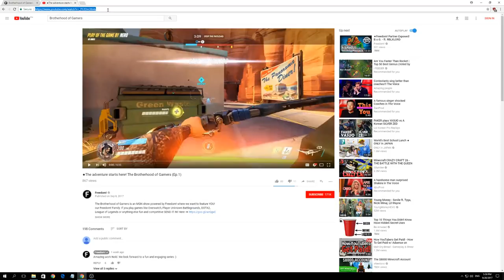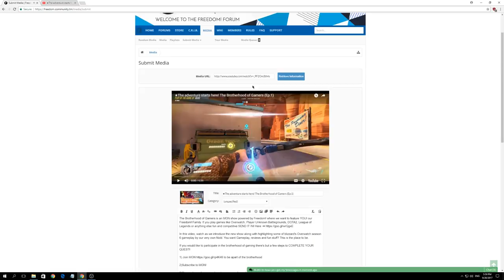★ George stars in Brotherhood of Gamers Ep. 3 - FreedomFamily, dota 2 pro play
The Brotherhood of Gamers is an MGN show powered by Freedom! where we want to feature YOU! our Freedom! Family. If you play games like Overwatch, Player Unknown Battlegrounds, DOTA2, League of Legends or anything else fun and competitive

Gameplay footage SEND IT IN! Here ?

In this video, join my adventure in the game DOTA 2 with my budyy Mojyo Jojyo. He is a really good support and he has a lot of in-game knowledge. He helped me understand the fundamentals of the game. Watch us as we stomp the competition.

If you would like to participate in the brotherhood of gaming there's but a few steps to COMPLETE YOUR QUEST!

1) Join MGN to be apart of the brotherhood

3)Sign up to our forums and post your gameplay in the Media board under the Brotherhood of Gamers!

to get some great tips to make your game play even more AWESOME!

Important Links

MCN Freedom! Steam Group

Additional Freedom! Links